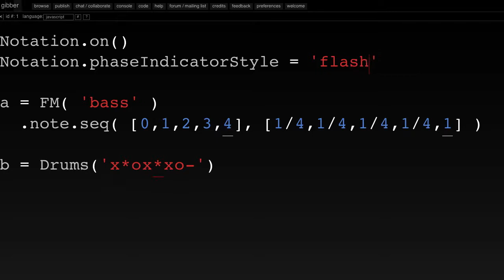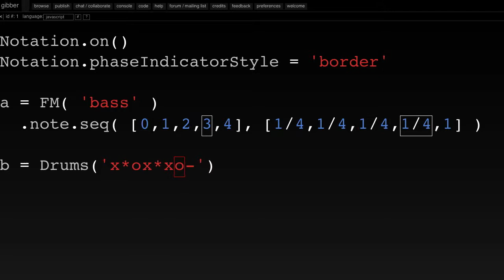Notations in Gibber - indicator type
A short video showing different types of phase indication in Gibber. This is for a web survey.